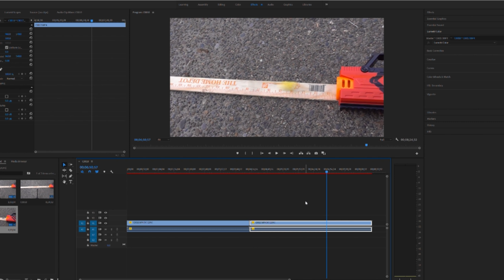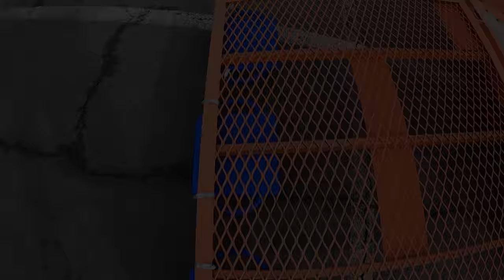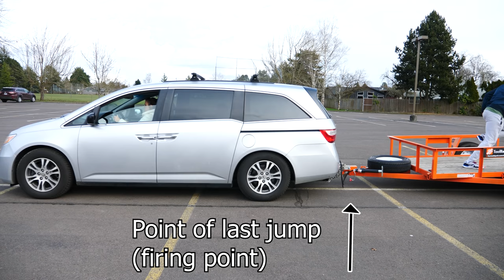Running Off A Vehicle Backwards At The Same Speed That It Is Driving Forward!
In this video I show you what it looks like to run and jump off a trailer going the same speed as it moving forward. Will you just stand still on the ground? I also show you what it looks like to jump on a moving vehicle. Do you fall off or stay with it?